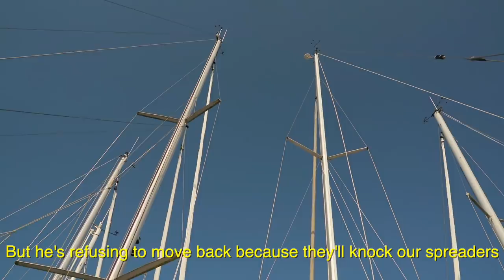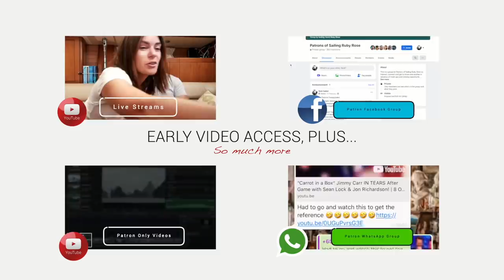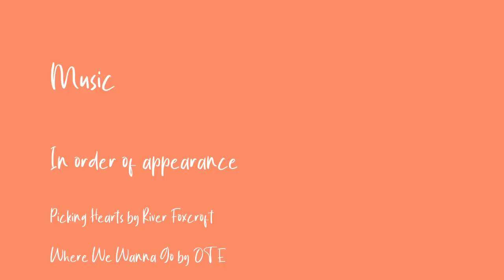Our New Normal: LIVING on a TINY BOAT In the Middle of Nowhere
Living on a tiny boat and sailing the world means we can visit remote islands and communities that we'd never otherwise come across. This week we're sailing in France and we discover the magical island of Höedic in the Bay of Biscay- is this the perfect sailing destination?

00:00 Coming up this episode!
01:20 A quick reminder of last week's sailing
03:51 The most magical sailing destination in France
07:18 Nick's words of wisdom 🤔
09:00 Good morning!
10:05 A Father Ted reference- if you know, you know 😉
11:53 Höedic, you are the most magical island we've ever been to. Ever.
15:15 Nick gets his guitar out again 🎸
16:45 Seriously. Magical.

MUSIC